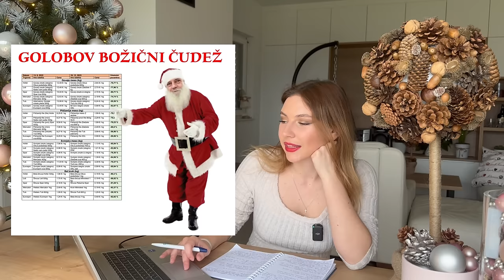Ministrstvo poskrbelo za največji kiks tega leta, Golob pa se ne bo oziral nazaj na spodrsljaje!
V tem videu bom povzela dogajanje v zadnjih tednih pred božičem.
V Ljubljani se ne sme uporabiti besede božič, ministrstvo za kmetijsko pa je poskrbelo za največji fail tega leta.
Tokrat nam je voščila celo Tanja Fajon, Golob in Pic Musar pa sta poskrbela za voščilo, ki je prav sramotno za nas.
Za konec sem dodala še primerjavo promo christmas videa iz Bele hiše zdaj, ko predseduje Biden in prej, ko je Trump.
Upam, da vam bo video všeč in ne pozabite se naročiti na moj kanal.